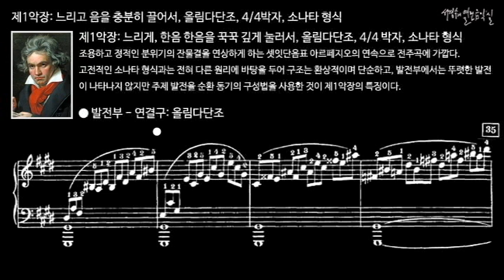베토벤 피아노 소나타 제14번 올림다단조, 작품번호 27-2 '월광' (Moonlight) 제1악장 발전부 - 연결구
베토벤의 32곡 피아노 소나타 중에서 가장 많이 알려진 월광 소나타는 명칭을 베토벤이 붙인 것이 아니라 비평가 렐스타브(Ludwig Rellstab, 1799~1860)가 제1악장을 ‘스위스의 루체른 호반의 달빛에 흔들리는 작은 배처럼’이라고 비유해 계기로 붙여졌다.그리고 특징은 제1악장을 소나타 형식으로 쓴 것이 자유스러운 환상곡 풍이며, 제3악장도 소나타 형식이다.
이 곡은 줄리에타 귀차르디(Giulietta Gucciardi)에게 헌정했다. 그녀는 베토벤에게 피아노를 배운 제자인데 이 두 사람 사이에 여러 가지의 사실과 염문이 전해지고 있다. 베토벤의 영원한 연인 중에서 이 줄리에타는 가장 유력한 후보자이기도 했다.
그러나 그는 1803년 갈렌베르크 백작과 결혼했었다. 이 작품은 본래 리프노프스키 공작 부인에게 바치려던 것을 변경하여 줄리에타에게 바쳤다.이런 사실로 보아 이 작품의 내용에서는 그녀와의 애정 문제와는 아무런 관계가 없다고 하겠다.

I. Adagio Sostenuto, C-sharp minor, 2/2 meter, Sonata form
제1악장: 느리고 음을 충분히 끌어서, 올림다단조, 4/4박자, 소나타 형식
 조용하고 정적인 분위기의 잔물결을 연상하게 하는 셋잇단음표 아르페지오의 연속으로 전주곡에 가까운 성격을 띤다.
고전적인 소나타 형식과는 전혀 다른 원리에 바탕을 두어 구조는 환상적이며 단순하며, 발전부에서는 뚜렷한 발전이 나타나지 않지만 주제 발전을 순환 동기의 구성법을 사용한 것이 제1악장의 특징이다.